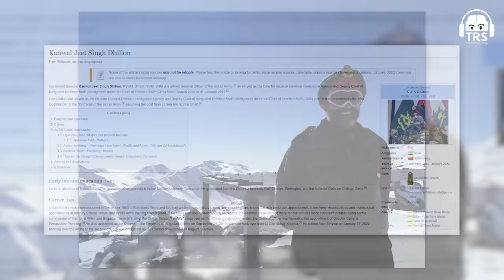Lt. Gen KJS. Dhillon Explains The Truth About Kashmir, Pulwama Attack, Terrorism & More | TRS 269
Follow Lieutenant General Tiny Dillion's Social Media Handles:-

Our guest today is Lt. Gen KJS Dhillon, he is a retired General Officer of the Indian Army. He last served as the Director General Defence Intelligence Agency and Deputy Chief of Integrated Defence Staff under the Chief of Defence Staff (CDS) from 2020 to 2022.

In this very special episode, we spoke about the best aspects of the army, the reality on the ground, terrorism in Jammu & Kashmir, drone warfare & so much more.

In an age where American Marines and their British equivalents are celebrated all over the world, it is crucial that Indians get to know about our Commandos as well.

Thank you to all our brave soldiers, for their contribution to India! Jai Hind!!!

As a podcast host, I feel it is necessary to bring out the stories of the army. Personally, for me, it is an absolute pleasure to host and learn from the people in the defense forces. Keep expecting even more powerful army stories on the show going forward. Jai Hind 🇮🇳

(0:00) - Ranveer x KJS Dhillon
(3:39) - Military stories & it's truth
(13:13) - Opinion & intensity on WW2
(14:20) - Reality of army officer's death
(17:55) - The Reality of Kashmir & its changes
(25:02) - Pakistan occupied Kashmir
(27:45) - Narrative on Kashmir
(30:11) - Kashmiri Pandits
(32:10) - What Is Karma? & Its Effects
(35:00) - How to protect the Indian Border
(39:25) - Defence Intelligence Agency’s Role
(48:22) - Accidents in the army
(53:40) - On his new book
(56:20) - Thank you for watching